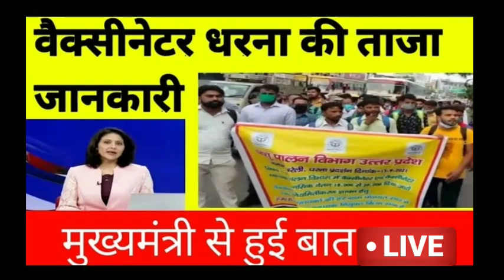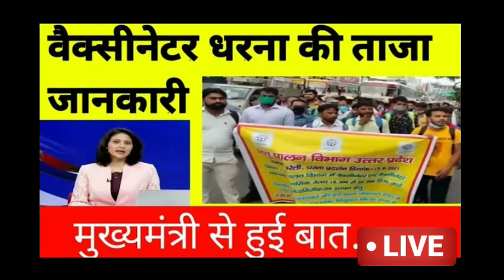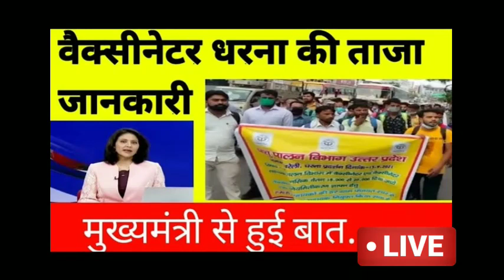वैक्सीनेटर के ज्ञापन के बाद आया मुख्यमंत्री का का जवाब ? || वैक्सीनेटर और सहायक की सैलरी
आया मुख्यमंत्री का का जवाब ??